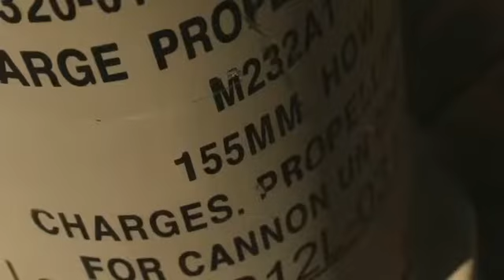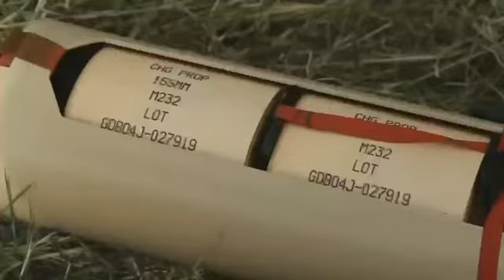Ukrainian forces mastering M777 howitzer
Allegedly howitzers M777 has been successfully using in easter Ukraine and helping to liberate occupied territories.